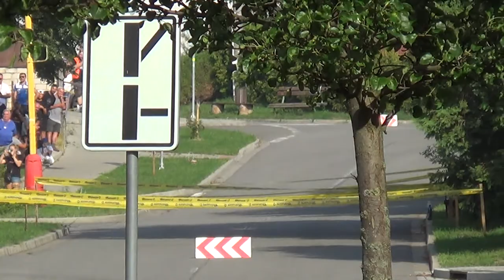Barum rally Zlín 2022 - Žlutava - shakedown